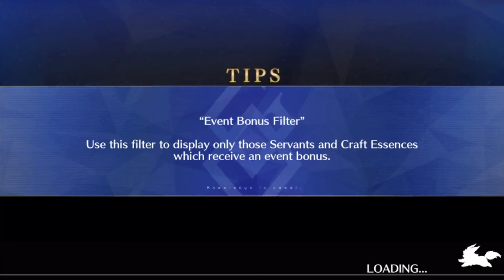FGO] Lostbelt 2: Assault of the Demonic Sword (End) (1/3)